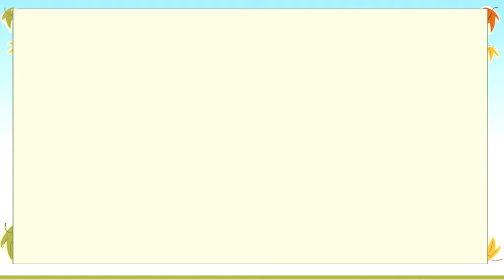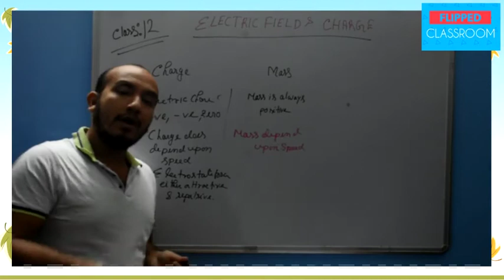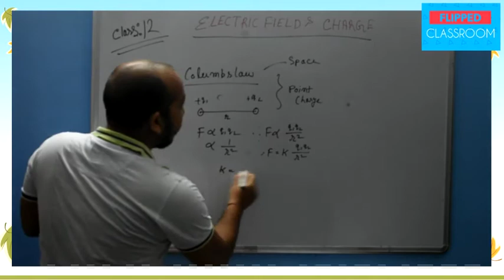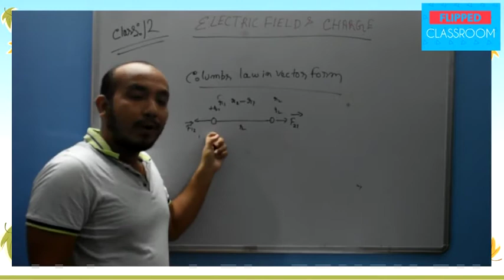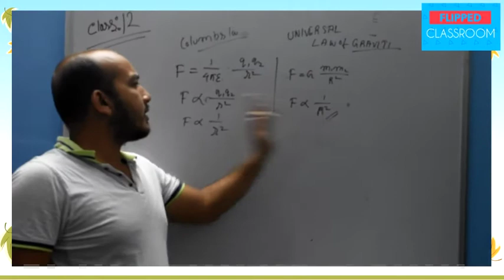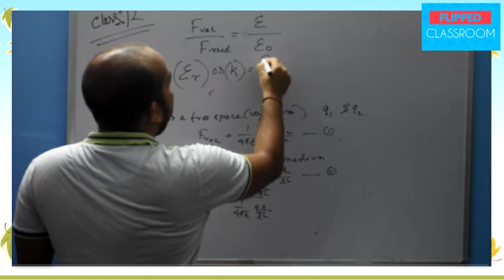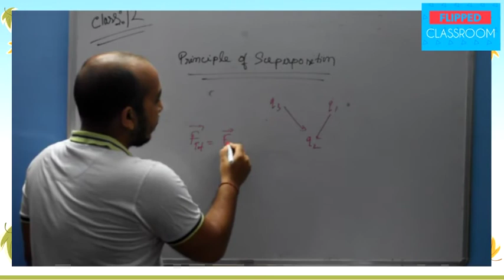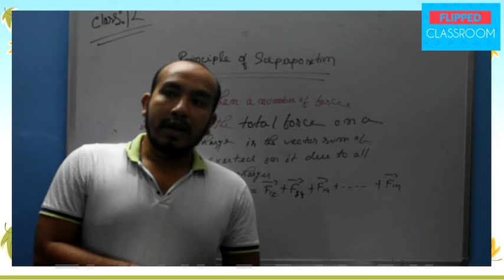Class 12:PHYSICS:ELECTRIC FIELD AND CHARGE(Part2)বৈদ্যুতিক আধান আৰু ক্ষেত্ৰ(খণ্ড২)::পদাৰ্থ বিজ্ঞান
Teacher's  Name:Raja Chetia

FLIPPED CLASSROOM,SIVASAGAR